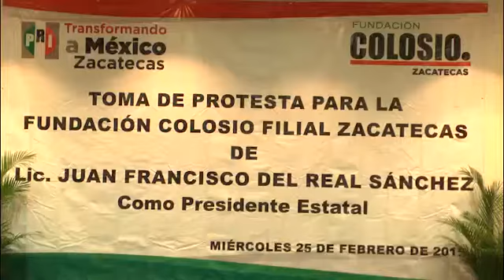Toma protesta nueva directiva de la fundación Colosio en Zacatecas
El comité directivo estatal del Partido Revolucionario Institucional llevó a cabo la toma de protesta de Juan Francisco del Real Sánchez como nuevo presidente de la fundación Colosio filial Zacatecas, evento que fue presidido por Adrián Gallardo Landeros presidente de esta organización a nivel nacional.
Tras su nombramiento oficial, Del Real Sánchez envió un mensaje a la militancia priista reunida en el salón gobernadores de la sede estatal del tricolor.
Finalmente José Olvera Acevedo, dirigente en al entidad del revolucionario institucional, resaltó la importancia de la fundación en cuestión.